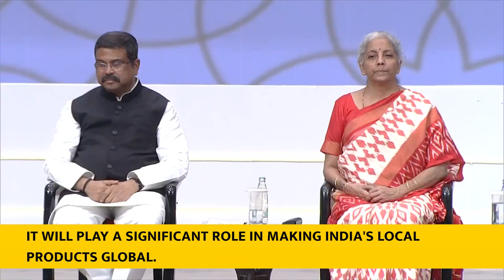PM Modi's Speech at launch of PM Vishwakarma at Yashobhoomi Convention Center with English Subtitles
Original Speech was delivered on 17 September 2023

On the occasion of Vishwakarma Jayanti, Prime Minister Narendra Modi launched a new scheme named “PM Vishwakarma”

It has been the sustained focus of the Prime Minister Narendra Modi to give support to the people engaged in traditional crafts. This focus is driven by the desire to not only support the artisans and craftspeople financially but also to keep the age-old tradition, culture and diverse heritage alive and flourishing through local products, art and crafts.

PM Vishwakarma will be fully funded by the Union Government with an outlay of Rs 13,000 crore. Under the scheme, the Vishwakarmas will be registered free of charge through Common Services Centres using biometric based PM Vishwakarma portal. They will be provided recognition through PM Vishwakarma certificate and ID card, skill upgradation involving basic and advanced training, toolkit incentive of ₹15,000, collateral-free credit support up to ₹1 lakh (first tranche) and ₹2 lakh (second tranche) at a concessional interest rate of 5%, incentive for digital transactions and marketing support.

The Scheme aims to strengthen and nurture the Guru-Shishya parampara or family-based practice of traditional skills by Vishwakarmas working with their hands and tools. The prime focus of PM Vishwakarma is at improving the quality as well as the reach of products and services of artisans and craftspeople and to ensure that they are integrated with the domestic and global value chains.

The scheme will provide support to artisans and craftspeople of rural and urban areas across India. Eighteen traditional crafts will be covered under PM Vishwakarma

Prime Minister Narendra Modi also dedicated to the nation Phase 1 of India International Convention and Expo Centre (IICC), called  ‘Yashobhoomi’, at Dwarka, New Delhi. Prime Minister also inaugurated the extension of Delhi Airport Metro Express line from Dwarka Sector 21 to a new metro station ‘Yashobhoomi Dwarka Sector 25’.

Prime Minister Narendra Modi's vision of having a world class infrastructure for hosting meetings, conferences and exhibitions in the country will be strengthened with the operationalization of ‘Yashobhoomi’ at Dwarka.

With a total project area of over 8.9 lakh square metres and total built up area of more than 1.8 lakh square metres,  ‘Yashobhoomi’  will find its place among the world’s largest MICE (Meetings, Incentives, Conferences, and Exhibitions) facilities.

‘Yashobhoomi’, which is developed at a cost of around  Rs. 5400 crore, boasts of a magnificent Convention Centre, multiple  Exhibition halls and other facilities.

Modi Live,
मोदी लाइव,
Modi Speech,
modi news,
pm vishwakarma online,
pm vishwakarma.gov.in,